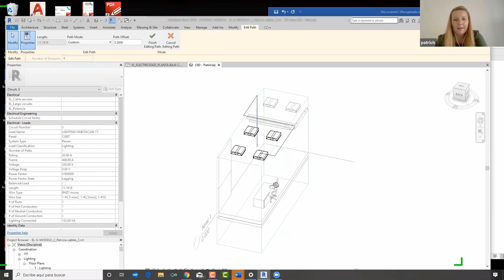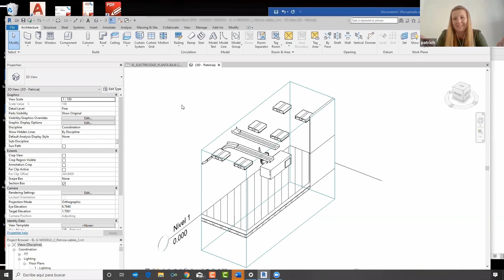⚡️ ¿Medir los cables eléctricos en Revit? | Entrevista con Patrycja Krauze | Revit ELECTRICIDAD 1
Recuerda avisarnos de si podemos enseñar o no el archivo que nos envíes.